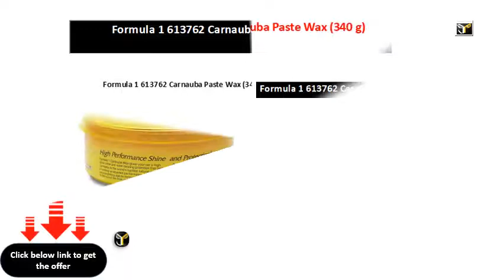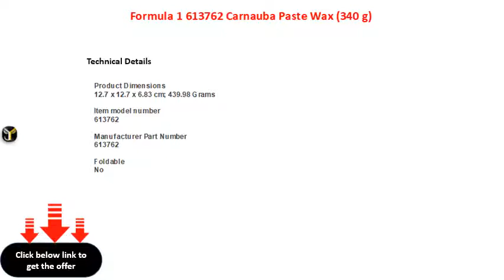Formula 1 613762 Carnauba Paste Wax 340 g